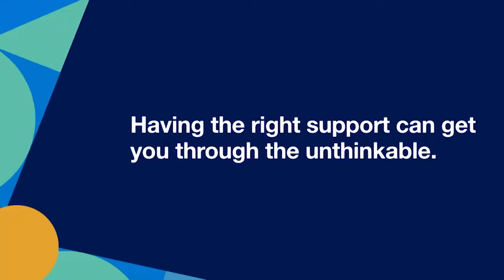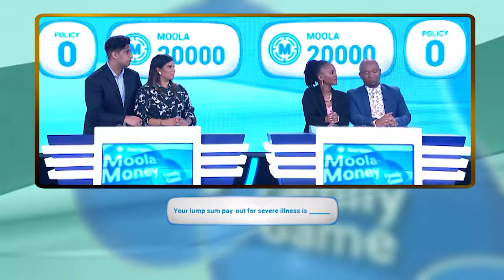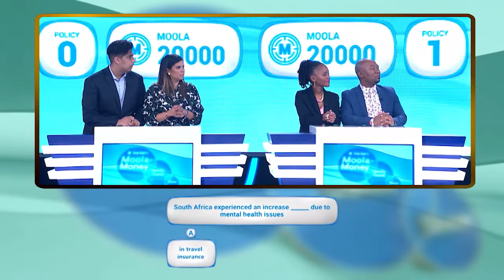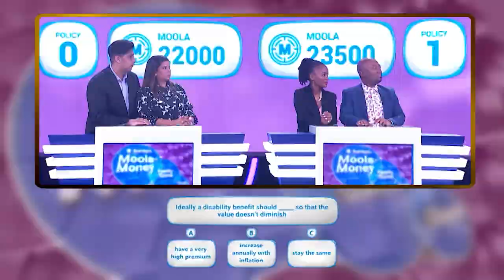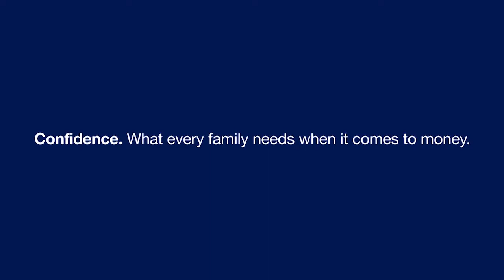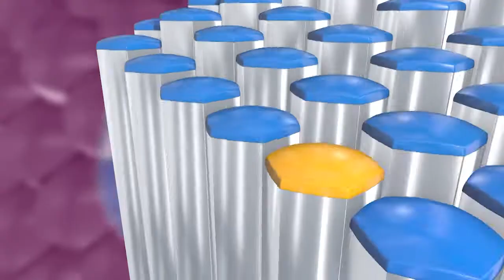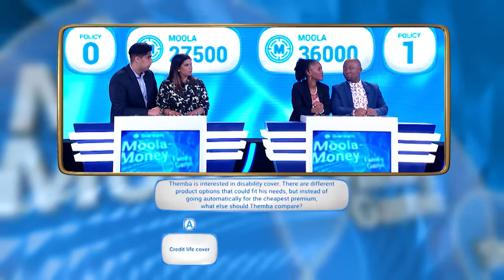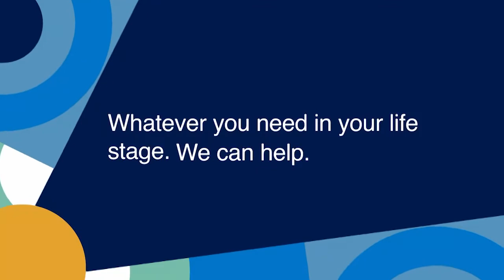Team Naidu vs Team Sitoe: Episode 9 - Sanlam Moola-Money Family Game Show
Team Naidu contend against Team Sitoe, each hoping to cash out a tidy profit and leave the other team moola-less and in their dust. Time will tell, tune in to see who the winners will be! Hosted by Nicolette Mashile and Tyson Ngubeni.

Local actress, Mayuri Naidu, teams up with nephew Arshan Magan, in the hopes of landing the role of big-time game-show winners. Will their combined financial skills be enough to dazzle and steal the show, or will they wish they had a stand-in?

Aspiring financial-fundi Goitsemang Mokae plays with her brother Godfrey Sitoe, to realise their dreams of netting savvy investments and managing their moola with confidence. Will their joint venture show a sibling bond strong enough to triumph or will these two stakeholders liquidate their assets?